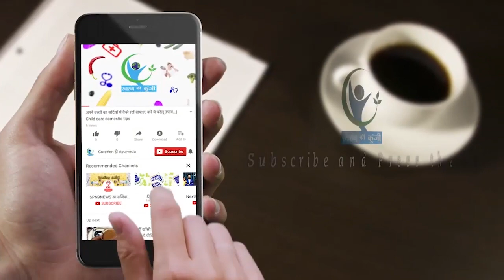उबले हुए अंडे खाने के गजब फायदे | UbleHuyeAndeKhaneKeFayde | Benefits Of Boil Eggs